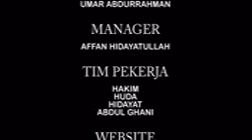Produsen, Petani Madu Murah dan Terpercaya di Solo, Cara memeras Madu